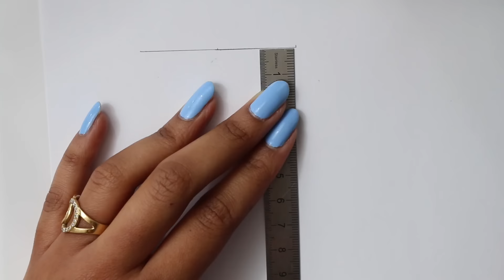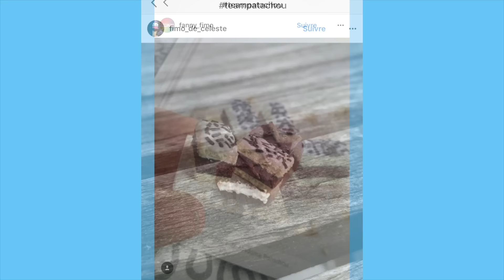DOOWAP (Chouwap)⎪Fimo [concours terminé]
Bonjour à tous! Les détails du concours sont ici !
- Le concours est ouvert en France, Suisse, Belgique.
- Concours ouvert du 20 janvier au 25 janvier 2017
pour les magazine "Idées à faire": madamepatachou (tout en minuscule et collé.)
Ce code vous donne droit à une réduction de 10% jusqu'à la fin du mois de février 2017.
- Pour tenter de remporter un an d'abonnement gratuit à ce magazine, vous devez m'envoyer un mail en me disant "Je participe au concours pour le magazine et je suis bien abonné à ta chaîne YouTube, ainsi qu'à ta chaîne de vlog (Patachou's Life)". Et ajoutez le mot de votre choix.

N'oubliez pas de mettre TeamPatachou sur Instagram ou Twitter si vous reproduisez une de mes créations. Elle finira peut-être à la fin de mes vidéos Fimo! 😍